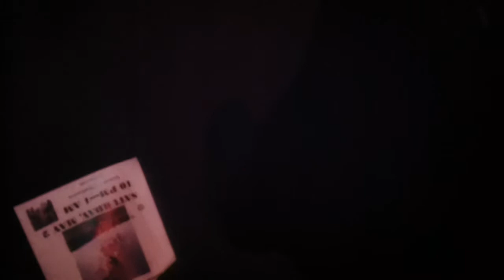The Muggs - "Applecart Blues"+1 - Cadieux Cafe - Detroit, MI - April 30, 2015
The Muggs
"Applecart Blues"
"Fat City"
Cadieux Cafe
Detroit, Michigan

Danny Methric - Guitar, Vocals
Tony DeNardo - Rhodes Bass
Todd Glass - Drums